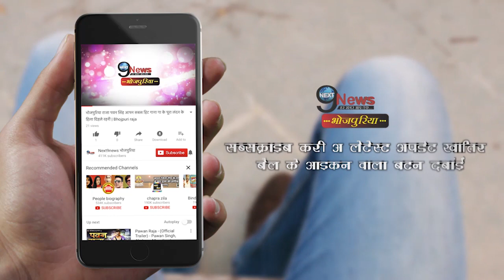खेसारी लाल यादव के इस भोजपुरी गाने ने यूट्यूब पर धूम मचा दी है... | Khesari Lal Yadav